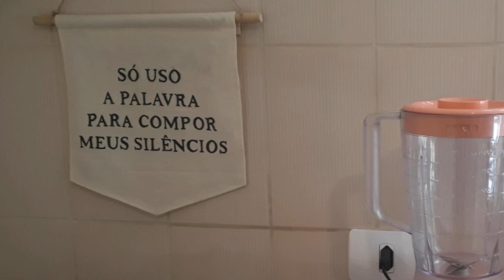Como..!? 《NOVA PLAYLIST》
Nasceu uma nova playlist no canal "Como..!?

A idéia é ser uma playlist com assuntos práticos!

Escreva nos comentários o seu "Como..!?" e vamos ampliar a nossa aprendizagem em rede!

músico: @iksonofficial